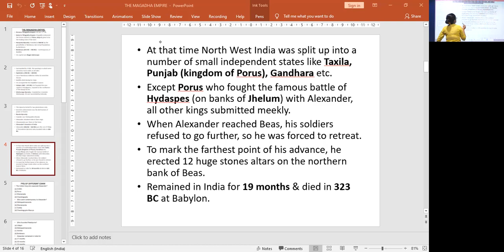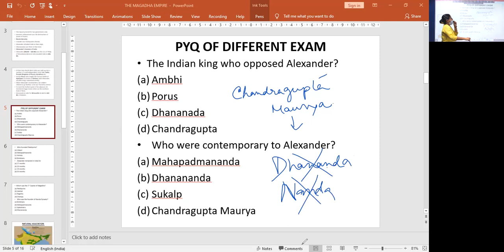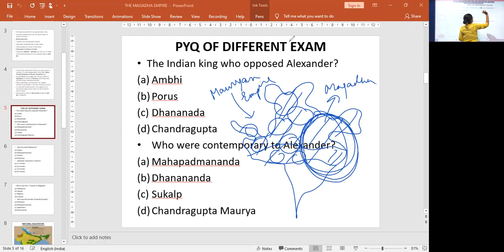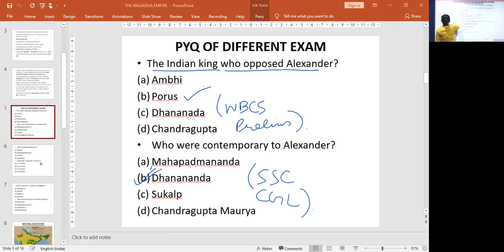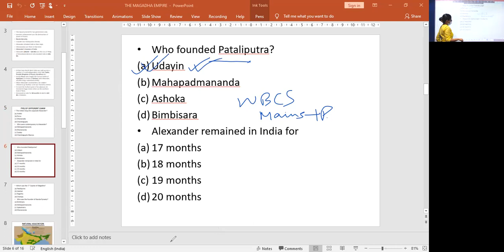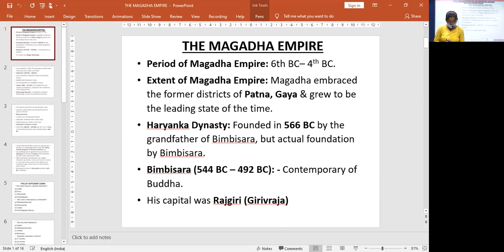General Studies : Indian History - Magadha Empire (Module 2)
Faculty : Unmana Dhar
Subject : General Studies
Topic : Indian History - Magadha Empire
Date : 22nd July, 2021